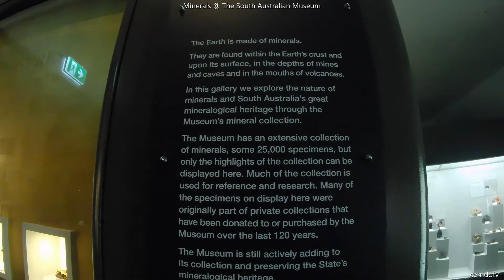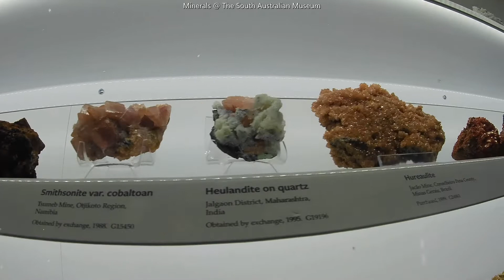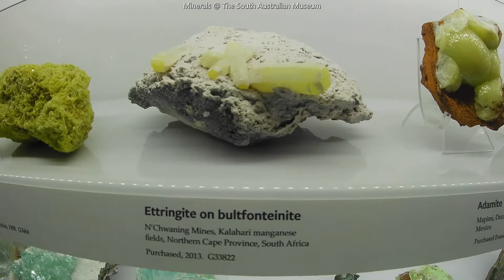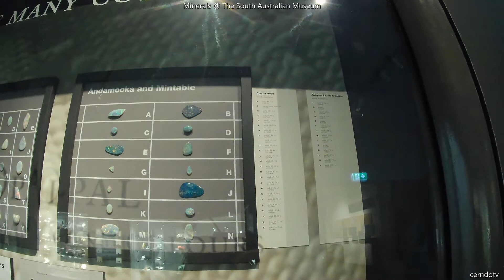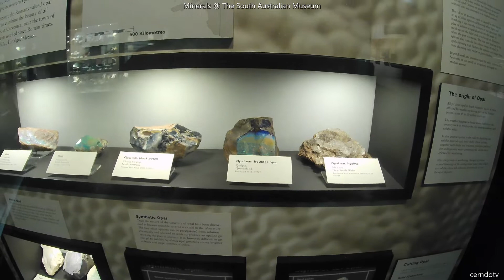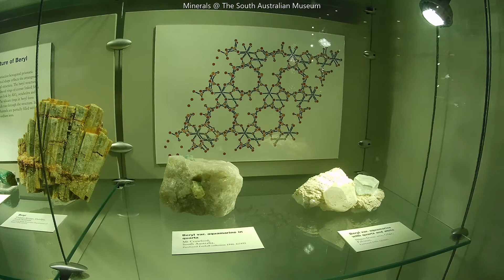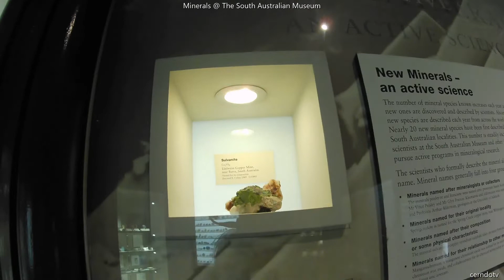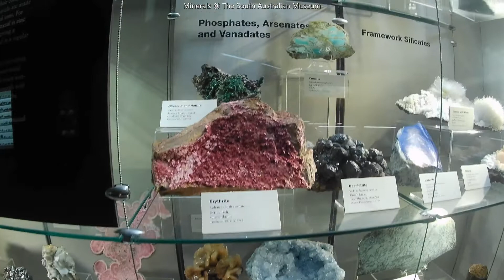Minerals @ The South Australian Museum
View the different types of Minerals @ The South Australian Museum